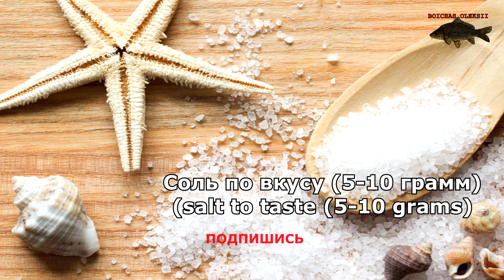уха, быстро просто и очень вкусно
Простой рецепт, как быстро сварить уху. По этому рецепту у Вас выйдет самая вкусная рыбная юшка. Пишите вопросы и коментарии, задавайте вопросы. Пользуйтесь плейлистом.